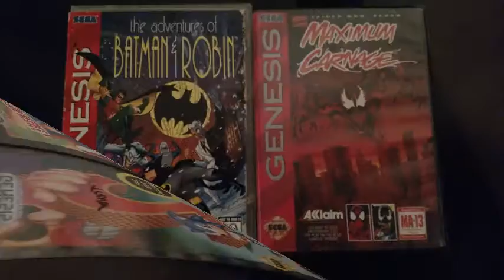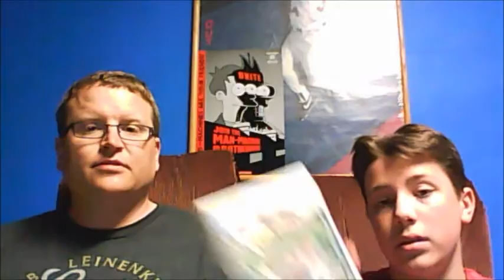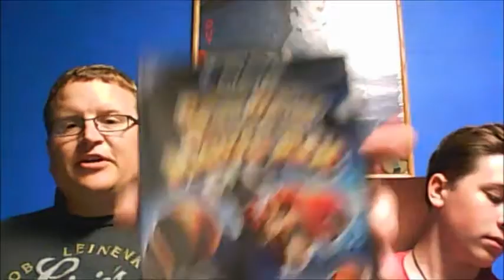Video Game Pickups - 2nd Week... Gamecube... Super Fantasy... Goodness!!! Season 2: E06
Pickup video. My son and I go to garage sales and thrift stores looking for video games. Here is what we find.